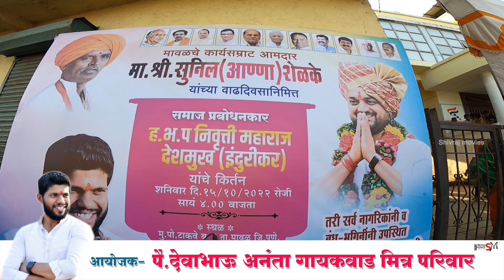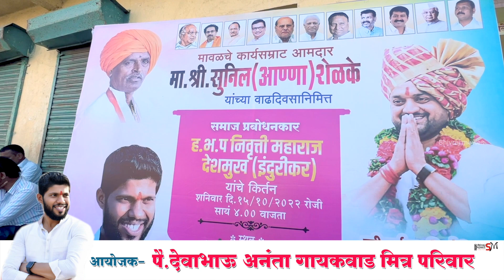devabhau gaykawad nirutti mahar indorikar